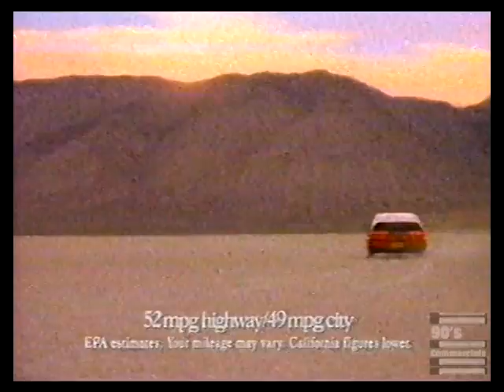Honda CRX HF 1990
Pass that pump!